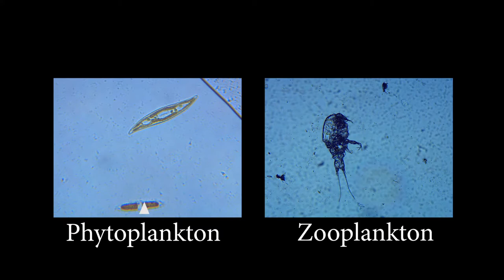Marine Education Center Video Series - Plankton Ecology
LMCTV and The Marine Education Center at Harbor Island Mamaroneck Present a four part series on the Long Island Sound. This episode, part 3 of the series, is about plankton ecology and the Long Island Sound! This series is hosted by Marine Biologist and Naturalist at the Marine Education Center, Kyle Troy.
Watch and learn how vital these micro-organisms are to the planet.